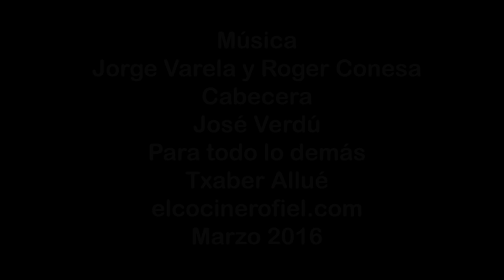SÉ QUE NO PREPARARÉIS KIMCHI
Ingredientes:
2 coles chinas
1 cebolla
50 g de ajos
50 g de jengibre
2 cebollas tiernas
4 ajos tiernos
2 zanahorias
1 nabo
25 g de harina de arroz
20 g de azúcar moreno
30 g de gamba fermentada
50 g de salsa de pescado
50 g de gochugaru